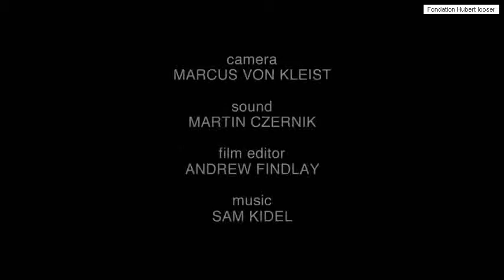Exhibition / Ausstellung Folkwang Essen 2016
Video Francais Dialogue & engl. subtitle
Collection Hubert Looser -
Museum Folkwang Essen a Dialogue &
Paintings Fabienne Verdier
Exhibition 29. April - 30. October 2016